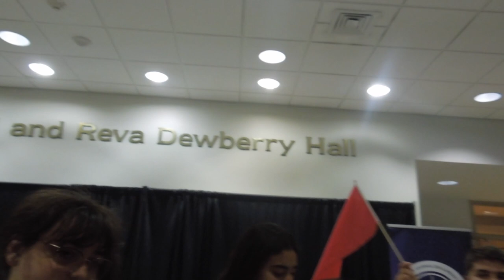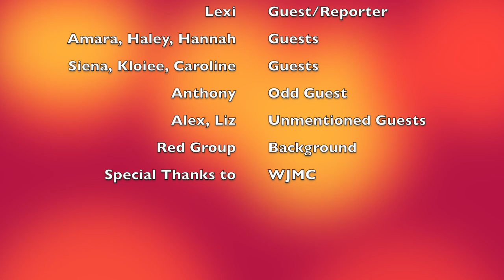WJMC Day 4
The Washington Journalism and Media Conference is a program designed for high school students to learn and experience journalism and media in Washington DC. Watch us experience day 4 of the conference where we stayed on George Mason's Campus.